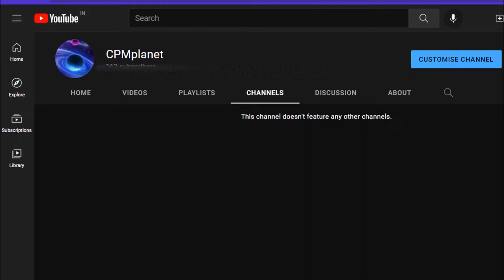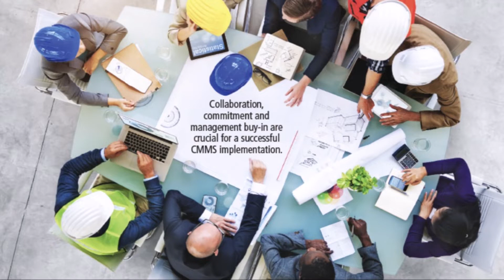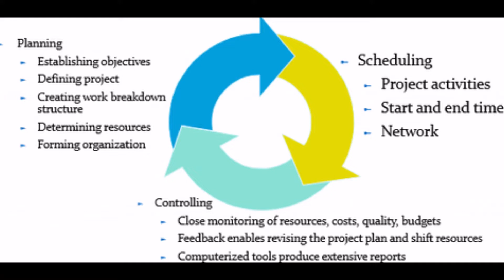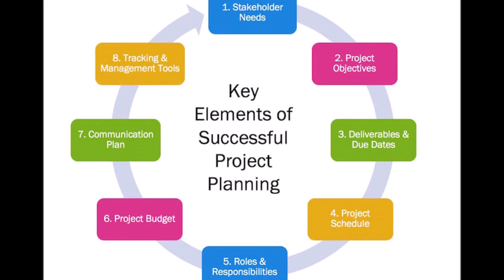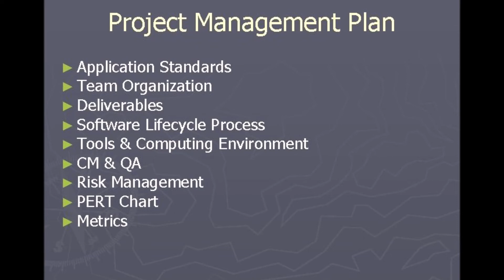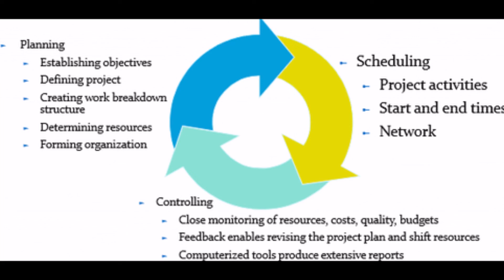Introduction to Oracle Primavera P6 in Tamil.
Introduction to Oracle Primavera  P6...(Tamil)
What is CPPM, PMP?
Oracle Primavera  for Engineers and Planning Related Personnel ...